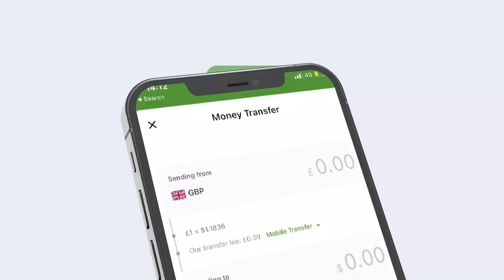Waxa mar kale baaqday Kulankii Xukumadda iyo Hogaamiyayaasha Mucaaradka.